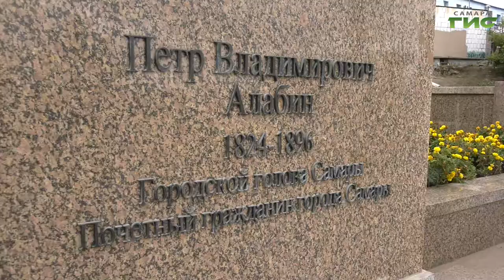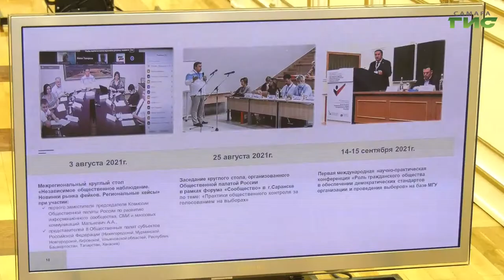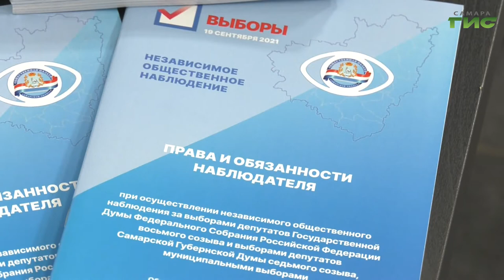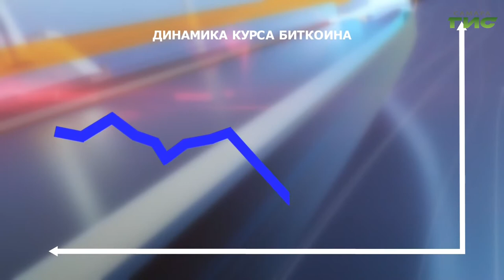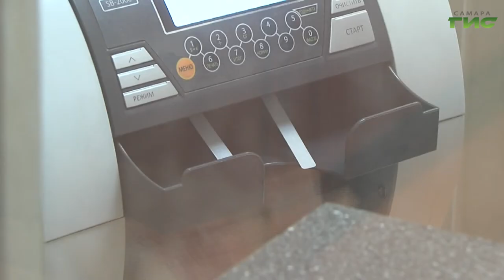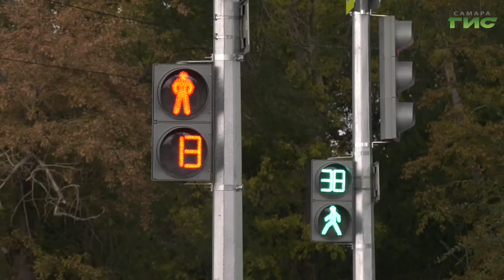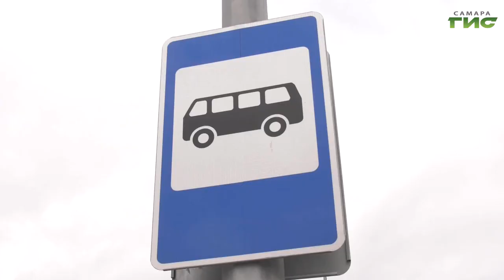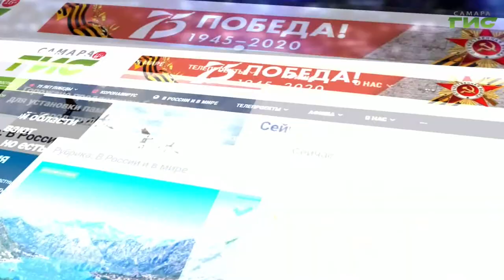"События" от 16.09.2021 (вечер)